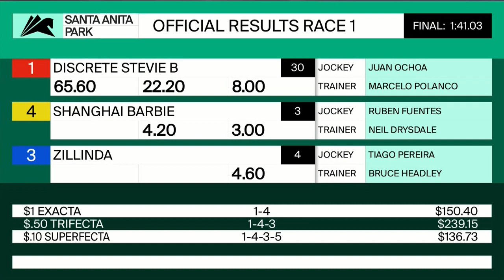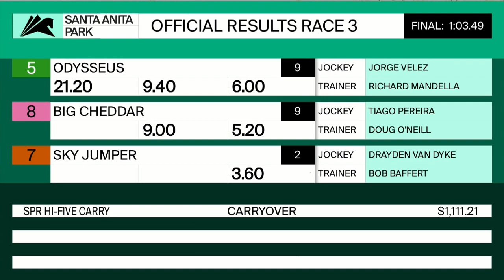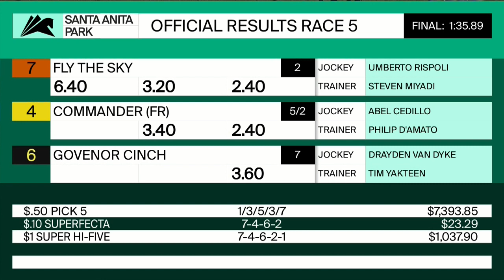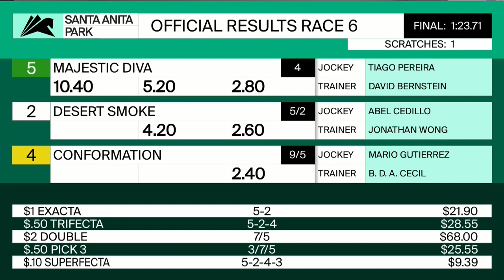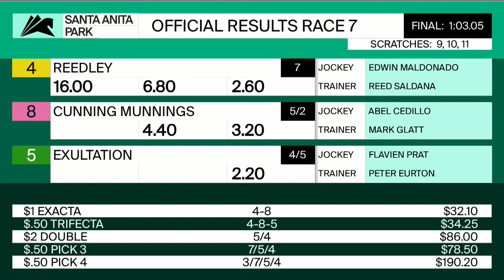Santa Anita Park Resumen - 17 de Enero 2020